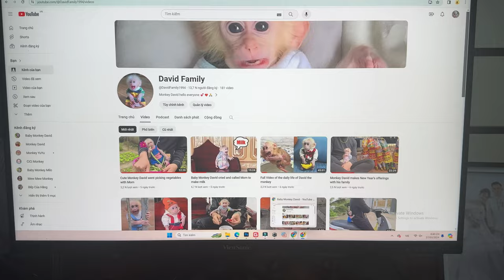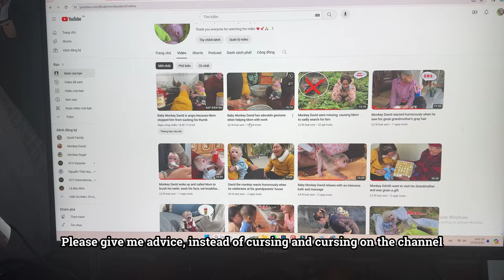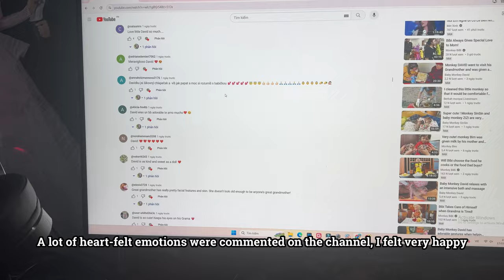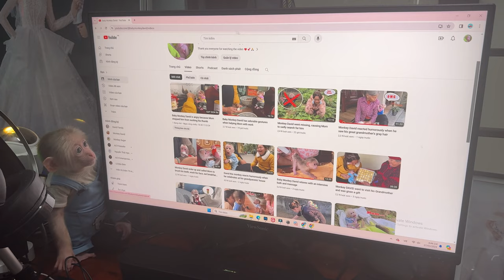Monkey David and Mom are sad and introduce a new channel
Monkey David hello everyone 💕❤️🙏
Thank you everyone for watching the video ❤️💕🙏